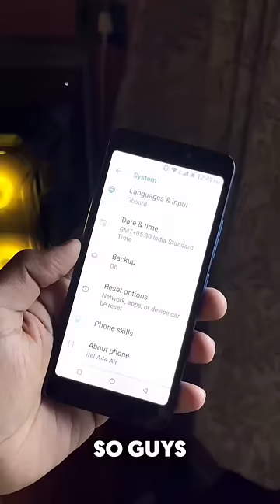Testing GTA 5 On 1GB RAM Mobile